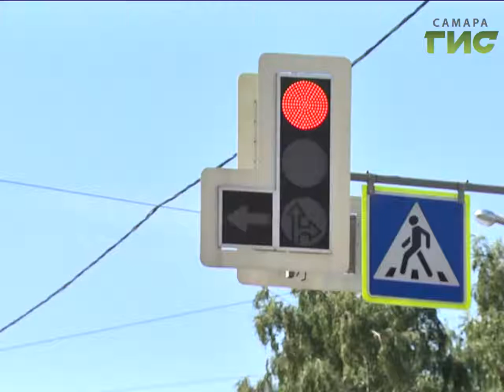Дорожные инспекторы ловили попрошаек на улицах Самары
Выхожу один я на дорогу. Инспекторы ГИБДД против уличных попрошаек. Эти люди сами  рискуют  и создают опасности для других. Стражи правопорядка  говорят,  они  часто ловят нарушителей на оживлённых перекрёстках.